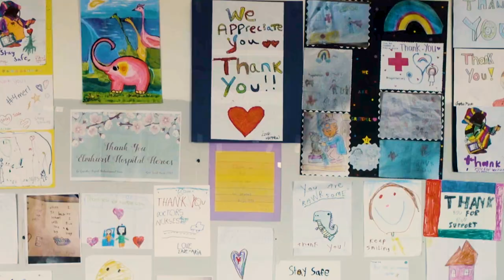Partners for Progress 2023: Dr. Mitchell Katz, Healthcare Partner of the Year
DR. MITCHELL KATZ
PRESIDENT AND CHIEF EXECUTIVE OFFICER OF NYC HEALTH + HOSPITALS

Since 2018 Dr. Mitchell Katz has led NYC Health + Hospitals, the largest municipal health care system in the United States with 11 acute care hospitals, dozens of community health centers, and an insurance plan, Metro Health Plus, among other vital healthcare resources. Dr. Katz has modernized major aspects within the system, including the creation of an outreach program to homeless New Yorkers, and NYC Care for more than 100,000 uninsured New Yorkers. And he led the financial turn-around, enrolling more New Yorkers into health insurance. Throughout the COVID-19 pandemic, Dr. Katz provided strategic advice to the city. He directed the system's response to the surge of patients and orchestrated the hospitals' leading Test and Trace operation and more than 1.3 million COVID-19 vaccines.